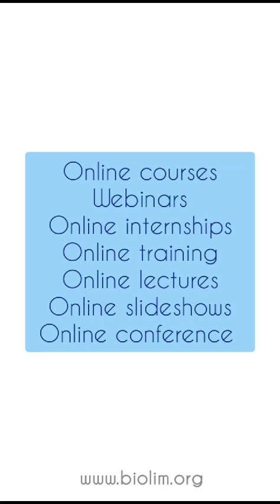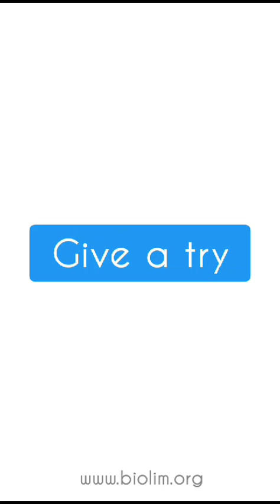How BioLim's pre-industrial internships differ from other online internships?